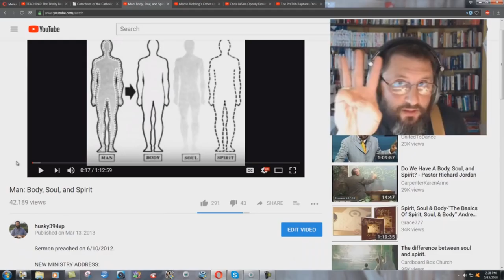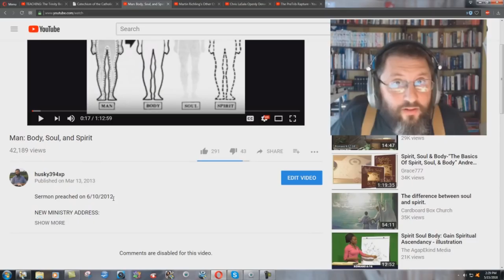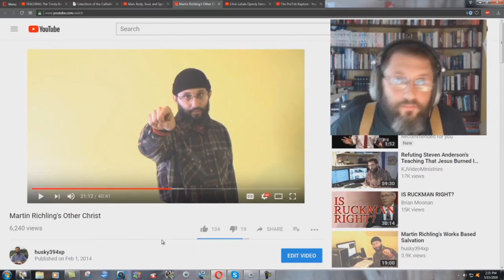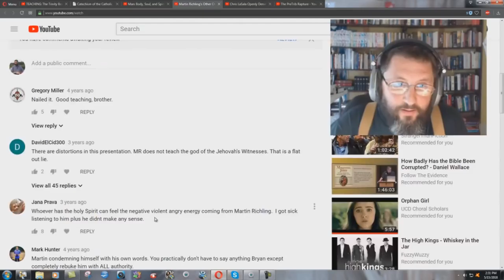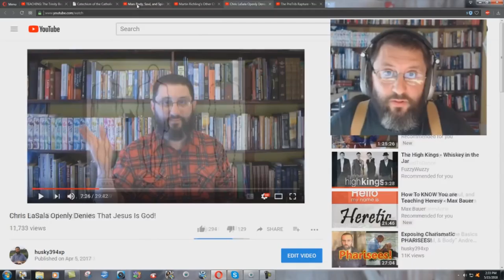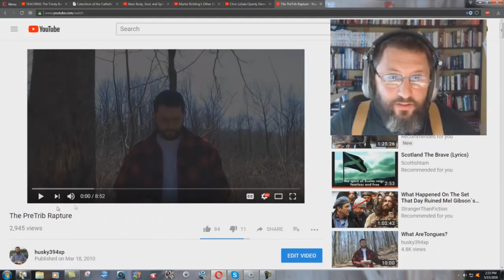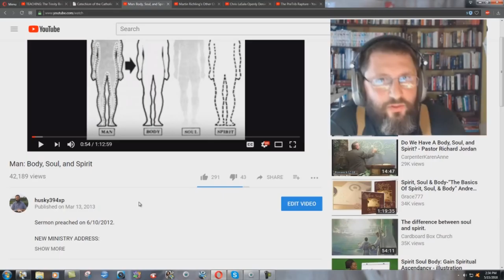6 Years Of Preaching On The Godhead!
This video shows the proof that I have been preaching about the Godhead for nearly 6 years. I have always taught and believed that God the Father is the soul, Jesus is the body, and the Holy Ghost is the spirit. 3 parts in ONE being! I also show the comments of some of my current enemies, to prove that THEY are the ones who have fallen away, not me!